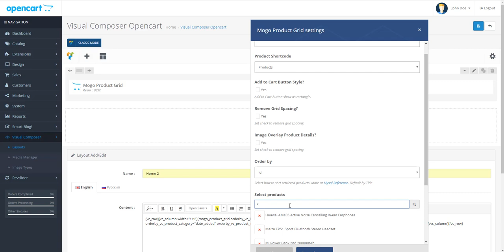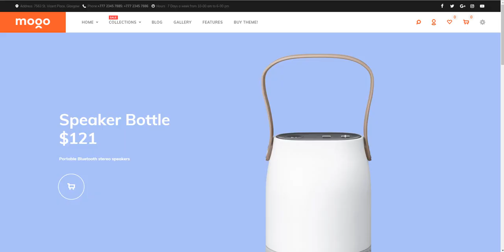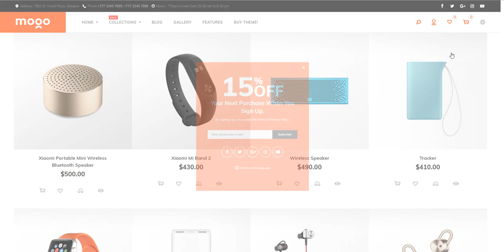How to Change Home Page Using Visual Composer in OpenCart?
Mogo is the Multipurpose OpenCart theme with page builder is now available on ThemeForest for OpenCart users. You know, OpenCart is an easy-to-use, FREE, open-source and easy to use e-commerce platform that can manage multiple online stores from a single back-end.

This theme has been developed with 8-page layouts where any shop owners can design their desired website if it comes for Electronics, Clothing, Glasses, Fashion V4, Apparel, Accessories, Fashion V7 and Bags shop section. This theme has designed with Megamenu, trending design layouts, Banners Section, various color plates and lots more options. This will become one of the best eCommerce OpenCart multipurpose themes in 2018. So, let’s check out what awesome features are available on this theme!

Bye Now?